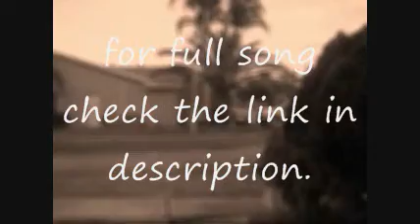NEW Cat Daddy Video. 3-2-11